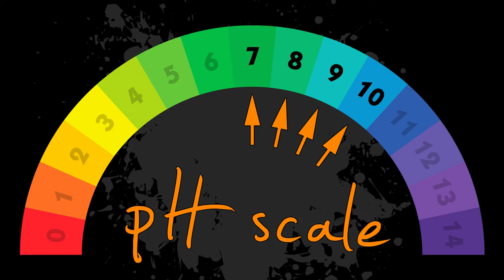Why Blue Shouldn't Exist (in the Bronze Age)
How people in the Bronze Age developed indigo is a complete mystery today (and quite an interesting ride).